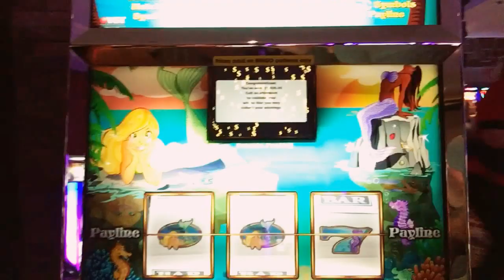HARD ROCK CASINO TULSA- JACKPOT after inserting $30